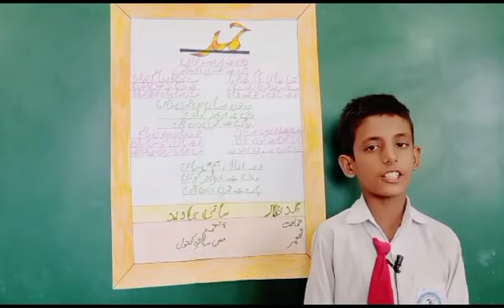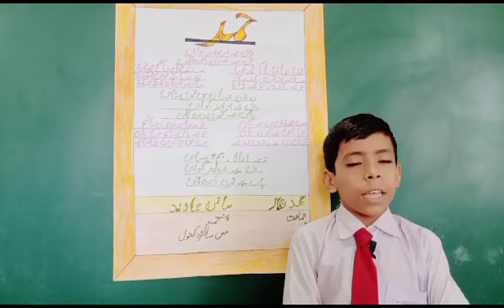Hamad | Muhammad Yasir and Zohaib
Subject:- Urdu
Topic:- Hamad
Presented By:- Muhammad Yasir and Zohaib
Teacher:- Miss Saira